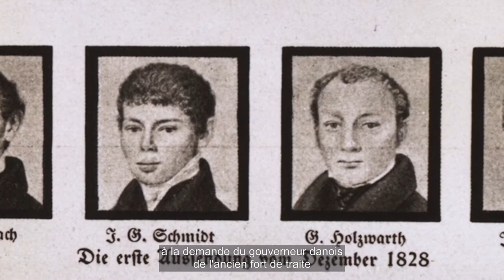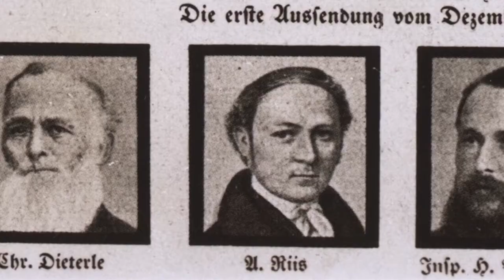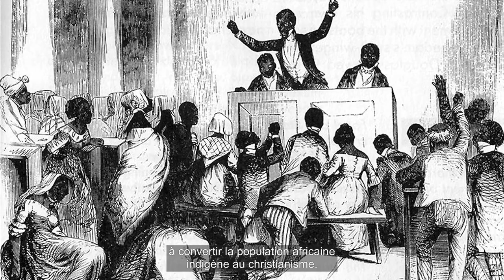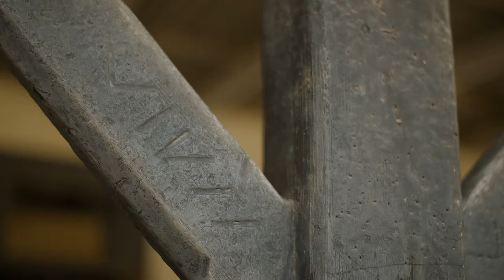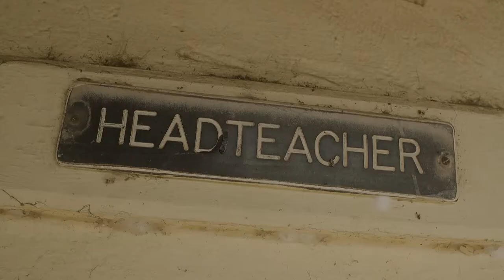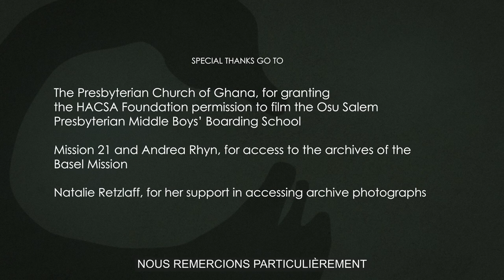The Osu Presbyterian Boy’s Boarding School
- documentary film by HACSA & 2gether Productions – Directed by Juan Gélas – Ghana/France, 2021 (13’48’’)

This film was made possible with the support of the Embassy of France to ghana